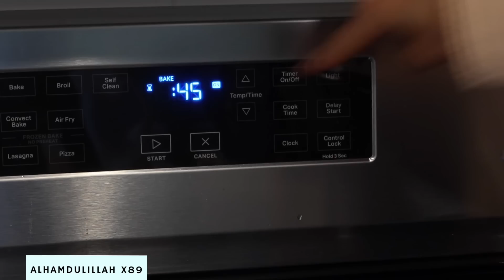Friday (Jumu'ah) Vlog | Banana Bread, Quran Reminders, and Catch-Up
As-salamu Aleikum!
Hope you are all doing well, inshaAllah.